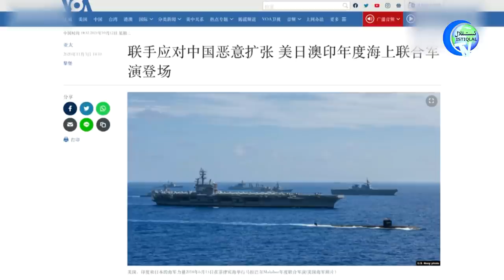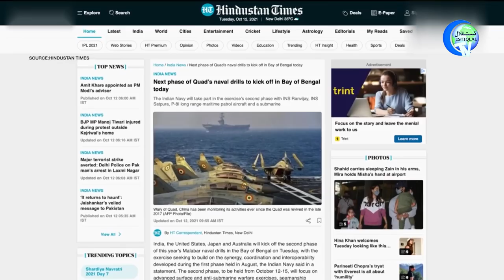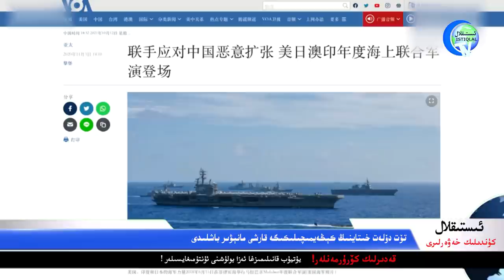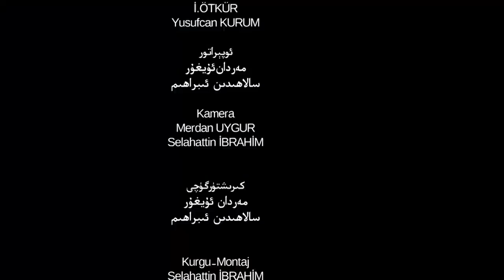ئىستىقلال كۈندىلىك خەۋەرلىرى 2021-10-13، خىتايغا قارشى بىرلەشمە مانېۋىر باشلاندى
Istiqlal Kündilik Xewerliri 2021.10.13 / Xitaygha Qarshi Birleshme Manéwir Bashlandi